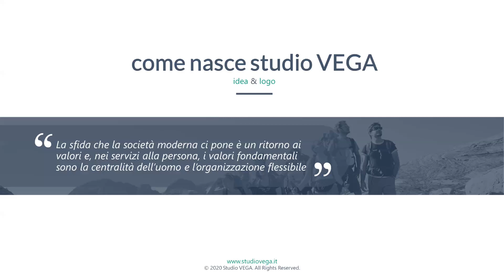Video Studio Vega per LTC FIVE 2020